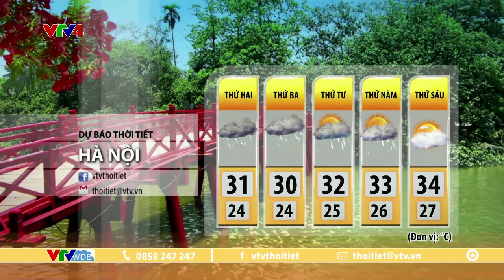Dự báo thời tiết du lịch 3 ngày tới từ ngày 29 đến ngày 31/07/2024 | VTVWDB